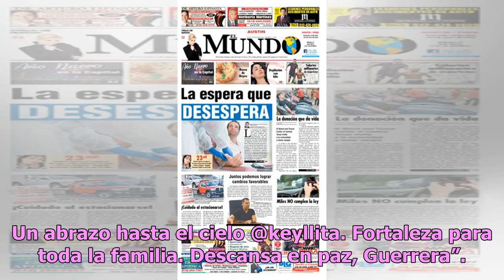Adamari López llora lamentable muerte a unas horas de celebrar Año Nuevo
El Año Nuevo es un momento especial para millones de personas en todo el mundo, pues es el inicio de un nuevo ciclo, 365 días llenos de alegría y nuevas metas. Sin embargo, no todos tendrán la misma felicidad por recibir 2019, pues la actriz y conductora de Telemundo, Adamari López al igual que todo...